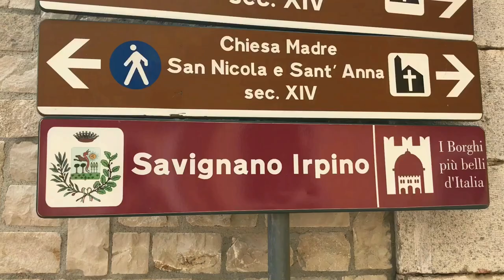Savignano Irpino (AV), uno dei borghi più belli d’Italia 🇮🇹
Alla scoperta di un luogo autentico situato tra Campania e Puglia!

Credits:

Servizio, voce e montaggio- Christian Liguori
Riprese- Raffaella D’Andrea